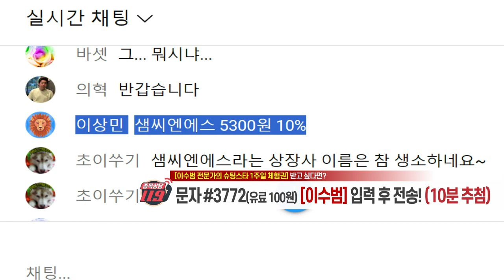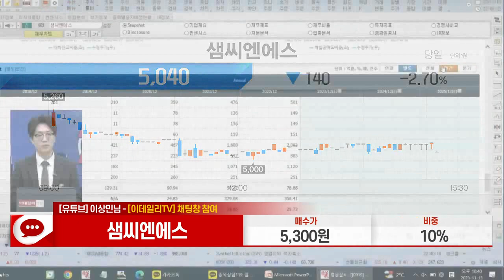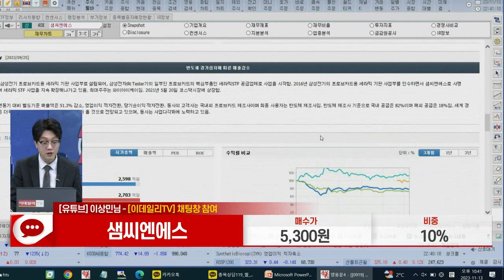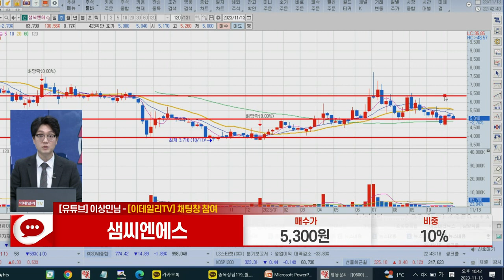샘씨엔에스(252990)_이수범 전문가_종목 상담 (20231113)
1) 문자: #3772 (유료 100원)
2) 유튜브: 이데일리TV 채널›생방송 채팅창